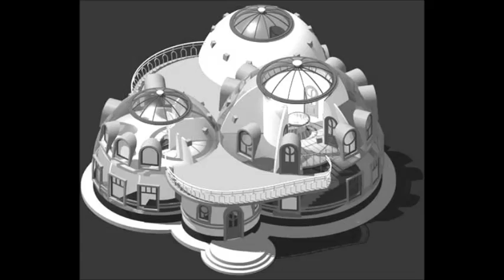Луна дала ответ ( Спец. Выпуск. ) Сотовый Дом уже Реальность.